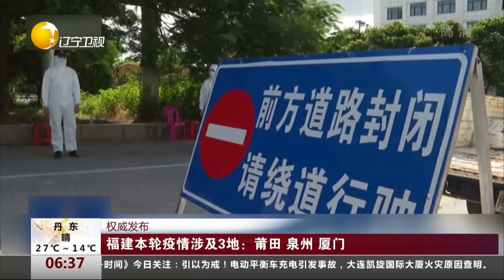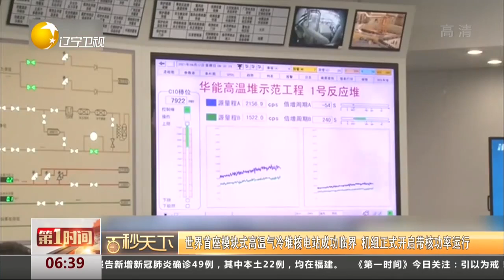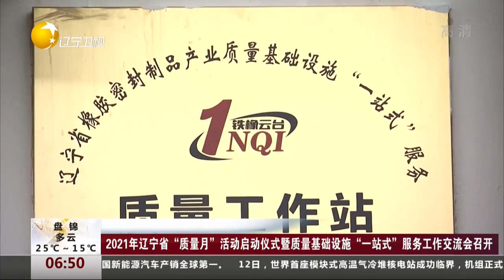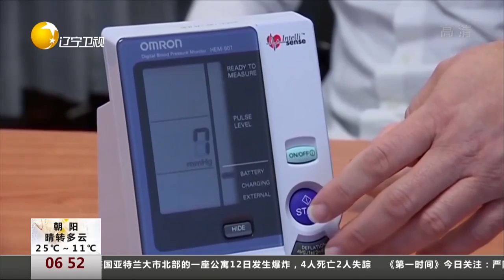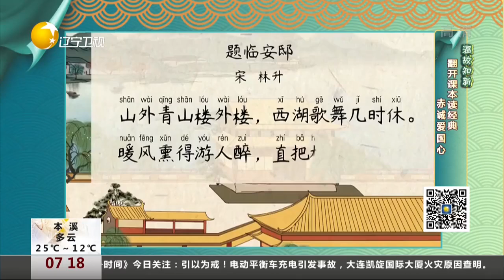第一时间 20210914：第一关注：中央气象台继续发布台风橙色预警